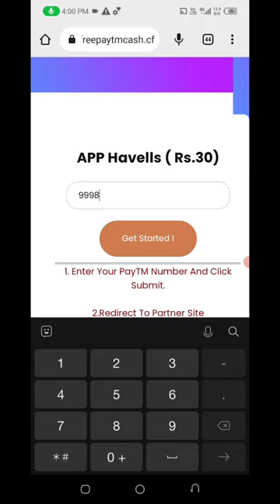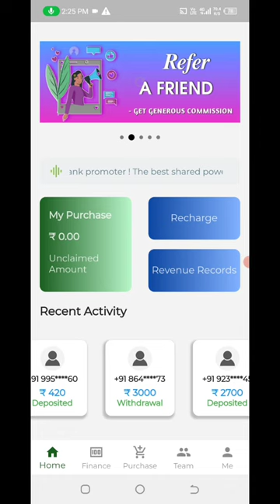🤑Today New Campaign Loot Offer 30₹+35₹+39₹ Instant Paytm Cash || Tasks💰Campaign BUG|| New Paytm app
paytm cash
10rs instant paytm cash only

 4. paytm new offer 2023,
 5. paytm new offer April 2023,
 6. paytm new offer may 2023,
 7.paytm new offer today telugu,
9. paytm new offer add money,
10. paytm new offer today,
11. paytm ka new offer April,
 15 august paytm new offer,